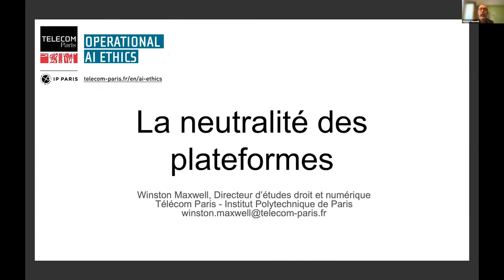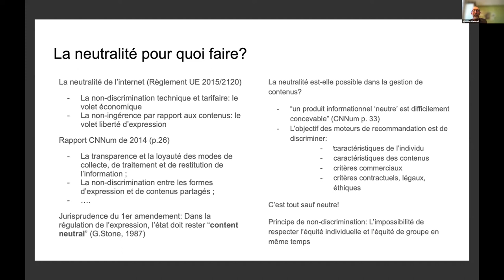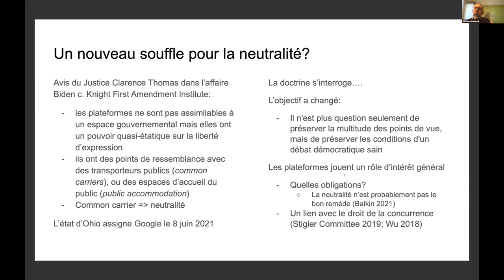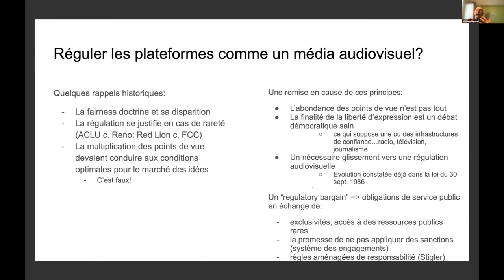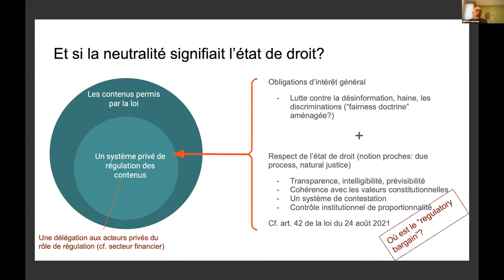Vidéo 16 - De nouveau concepts : vers un principe de neutralité des plateformes ? - Winston Maxwell